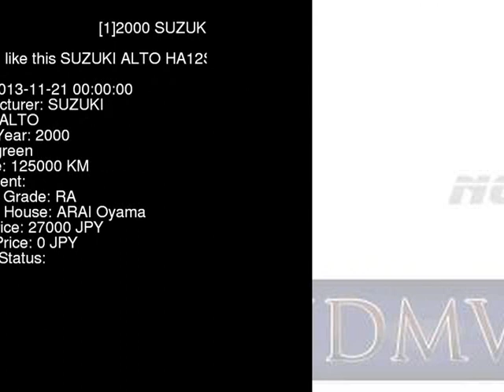2000 SUZUKI ALTO HA12S - Japanese Used Car For Sale Japan Auction Import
2000 SUZUKI ALTO  HA12S - Japanese Used Car For Sale Japan Auction Import HA12S,SUZUKI,ALTO,jdmvip,vip,jdm,cars,japan,jdmvip.com,japanesecars,usedcars Japanese Used JDM Car For Sale At Auction in Japan for Import